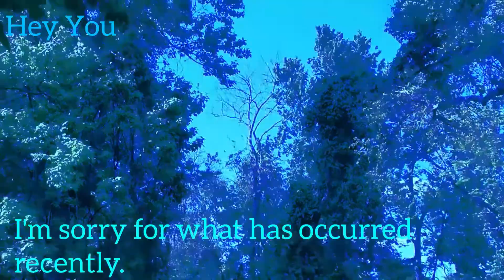"In Limbo" Reversed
Hey You - when i first heard this song i was frankly surprised at how well the lyrics lined up with M's character

anyways in limbo by radiohead was the song i wanted to hellgaze at first but the hellgaze didn't sound very good so i opted for my second option

-B95